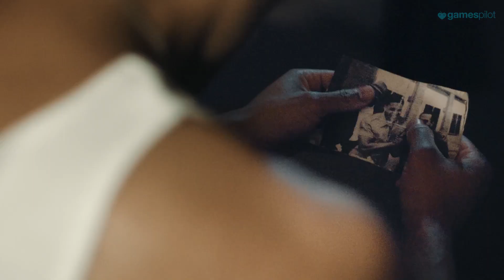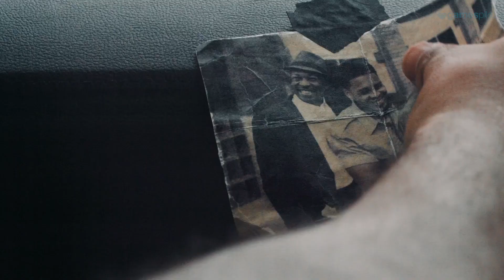MAFIA 3 Death Suits You Live Action Trailer (2016) PS4, Xbox One, PC Game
Mafia III Death Suits You Live Action Trailer | 2016 PS4, Xbox One, PC Game

Über das Game:
Mit Mafia III wurde unlängst der dritte Teil des Gangster-Epos angekündigt, der im Jahr 2016 für die Plattformen PlayStation 4, Xbox One sowie PC erscheinen soll. Entwickelt wird das Action-Adventure vom neuen Studio Hangar 13.

Hauptfigur Lincoln Clay ist ein Kriegsveteran. Als dieser Ende der sechziger Jahre aus dem Vietnam nach New Orleans zurückkehrt, schließt er sich der afroamerikanischen Mafia namens Black Mob an. Doch das Familenglück hält nicht lange, denn die italienische Mafia überfällt ihn und seine neuen Kumpanen brutal. Clay überlebt und sehnt sich nach Rache.
Ihr spielt Mafia III wie gewohnt aus der Third Person-Perspektive und erkundet mit Clay und seinen Verbündeten mit New Orleans eine Open World, die mit passender Kleidung, Fahrzeugen und Radiosendern den Geist der späten sechziger und frühen siebziger Jahre einfängt.

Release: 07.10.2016